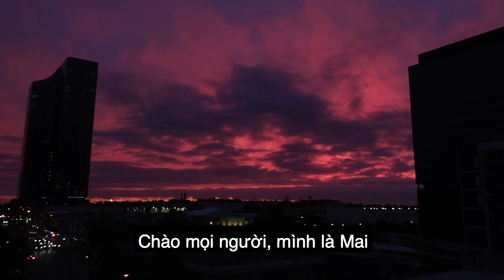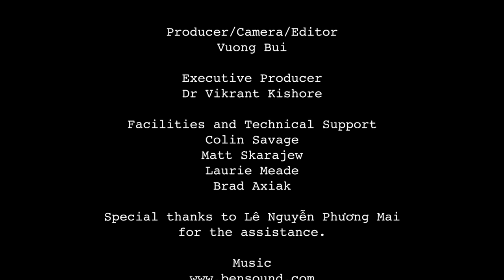SHORT DOCUMENTARY "FAR FROM HOME"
Life is full of changes, whether it be small or significant. Being international students who live far from home, two friends Vuong and Mai, come together to talk about the changes in their life and the changes that come with the current situations with the pandemic of COVID-19.

Special thanks to Lê Nguyễn Phương Mai